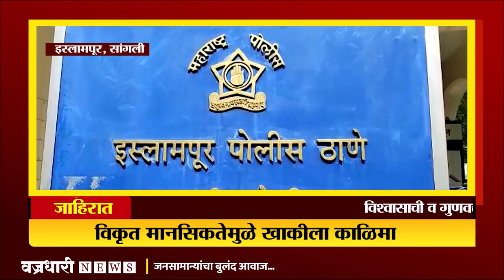इस्लामपूर पोलिस कर्मचाऱ्याचा महाविद्यालयीन तरुणावर बलात्कार।। वज्रधारी न्यूज ।।